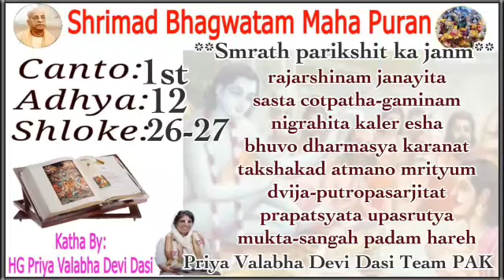srimad bhagavatam in hindi 1.12.26,27